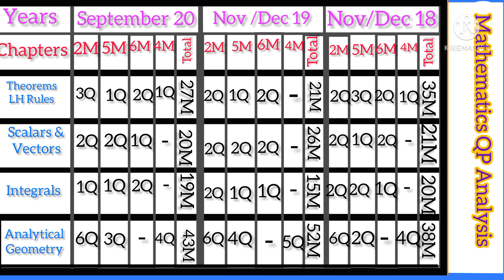B.Sc Mathematics Question Paper Analysis | Davanagere University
Hello Everyone In This Video We are going To analyse B.Sc Maths Question Paper ( Third Sem )

🍁 Administrator Of the Group 🍁
1)Sandesh D P
2) Santhosh D P
3)Rohith Yadav T B
4)Obalesh T
5)Sudeep B

      Thanks Again ...👍😍